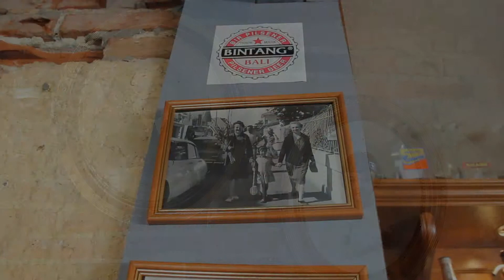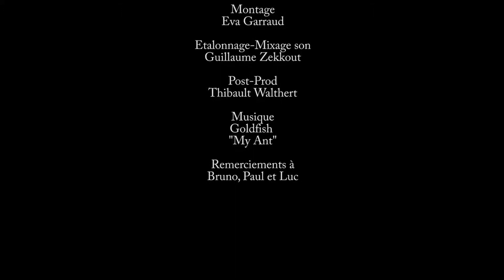Portrait F&MER 2010 - Fafa